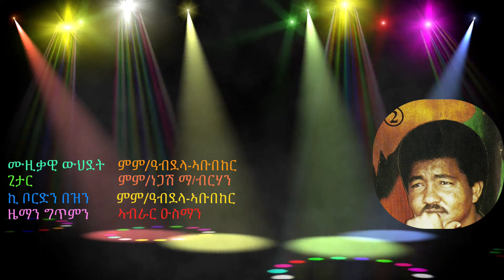ሩማናየ ~ ኣብራር ዑስማን RUMANAYE ~ ABRAR OSMAN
ዋላ'ኳ ሓደ ግጥሚ ክትርጎም እንከሎ ፡ከምቲ ብቋንቁኡ ዝህልዎ ወናዊ ዕምቆት ዝሓጽሮ እንተኾነ ፡ብሕጽር ዝበለ ትርጉም እዛ ዜማ (ሩማናየ ) ፍቕርኺ ህላወ እዩ
ምስኣኑ ድማ ዘይምህላው ስለዝኾነ
ዝፈለምናዮ ፍቕሪ  ፡ንዘልኣለም ወይ ኣብ ጹቡቕ መደምደምታ ክበጽሕ እምነ ትብል ማለት እዩ  ።

ሰናይ ምዝናይ

ናትኩምን ካባኹምን
ኣብራር  ዑስማን